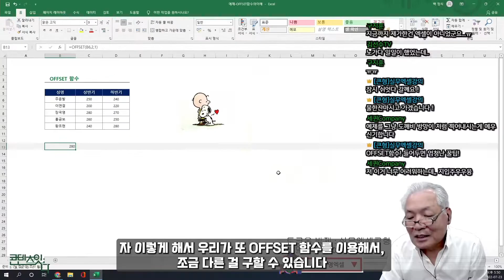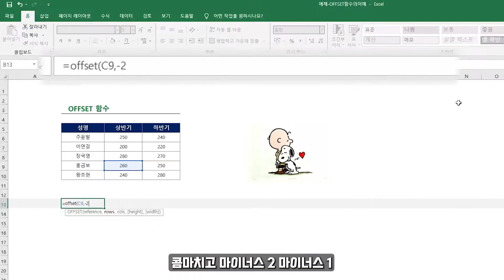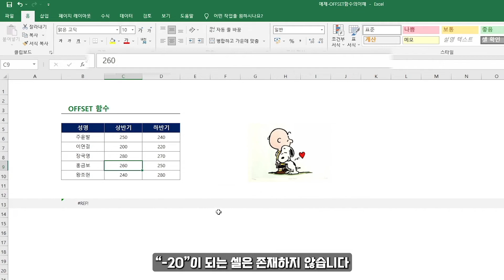1-4 직장인 퇴근 시간 단축을 위한 OFFSET 함수 정복하기!? [절대신 지식iN LIVE]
"경남컨텐츠코리아랩 스타트업 인큐베이팅 지원 사업을 통해 제작 되었습니다"
00:00 인사 및 소개
00:17 offset 함수 설명
03:46 REF오류
04:17 아웃트로

▼큰형 블로그에 다양한 자료가 있습니다▼

📢 매주 진행하는 실시간 라이브 엑셀QnA 참여방법
📢 주 1회 평일 저녁

✅ 참여방법 ✅
👉 [카톡오픈채팅]로 입장해주세요
👉 질문하실 예제파일을 준비해주세요
👉 카톡방에 파일을 업로드하고, 보이스룸으로 1:1로 진행